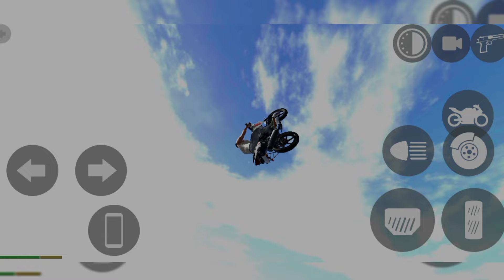Top Stunts Indian bikes Driving 3d game || Apache RTR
in this Video I played indian bikes Driving 3d game By Using Apache RTR Bike

I hope You Guys Takes Interest in this Video